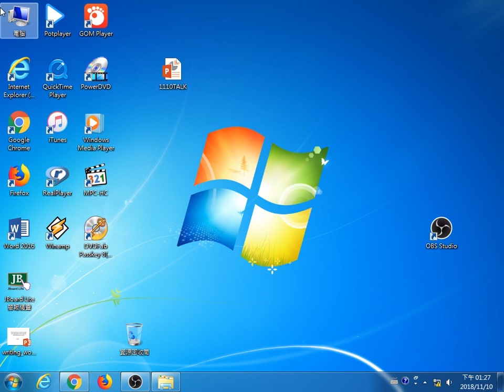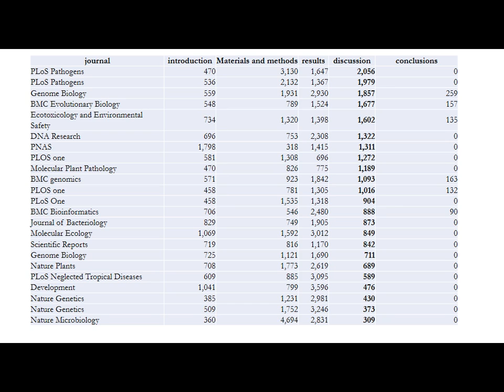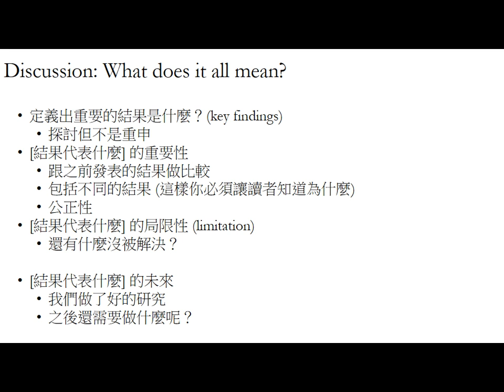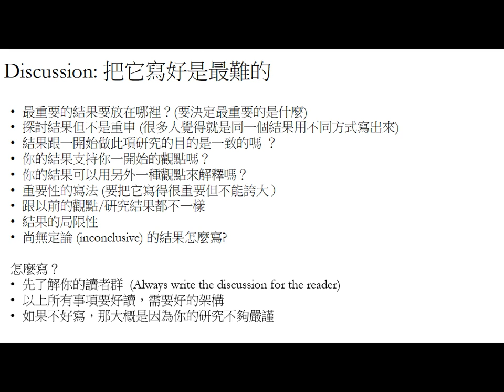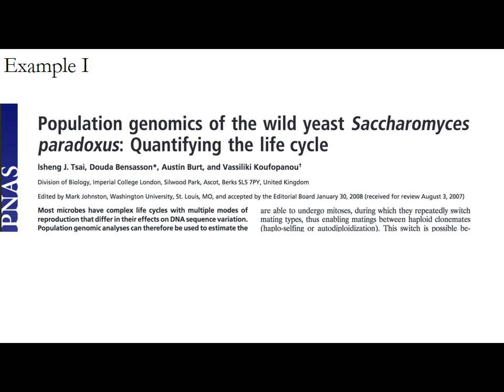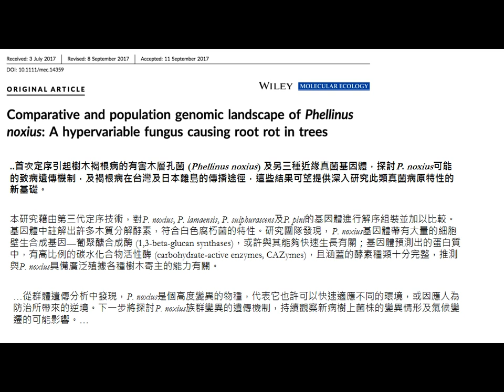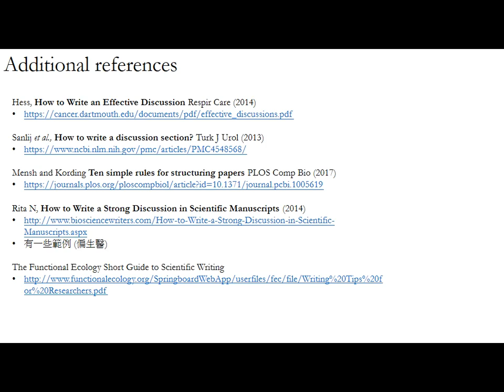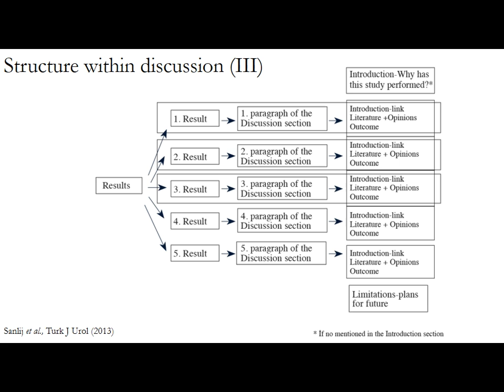生態與演化學論文寫作工作坊_1